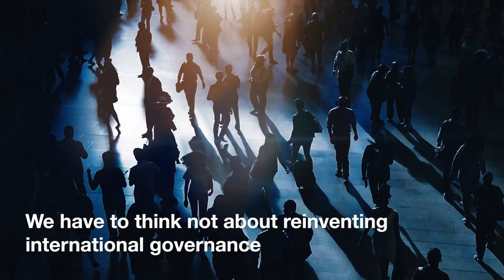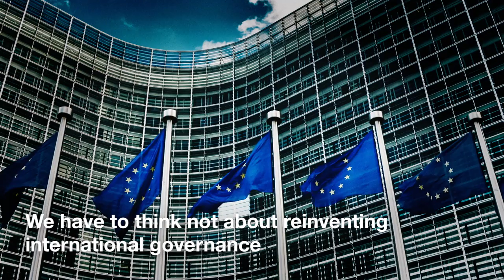Bertrand Badré on International Governance and Public Private Cooperation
Global Future Councils on the Future of International Governance, Public-Private Cooperation & Sustainable Development

This council will promote, syndicate and discuss latest trends and technologies and solutions at the nexus of public-private cooperation and sustainable development delivery against the 2030 Agenda. This includes:
- The role of multi-stakeholder partnerships to address the global challenges of sustainable development
- The role of international organizations in global decision-making
- Transnational expert networks providing an alternative to intergovernmental coordination